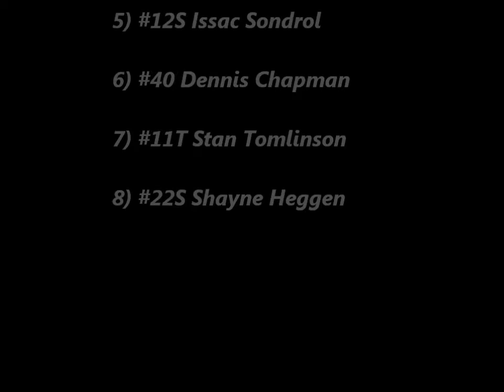Nodak Speedway IMCA Sport Mod B-Main (8/10/14)